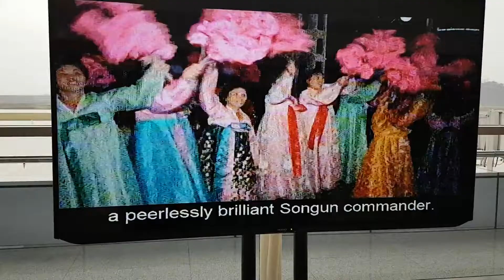pyongyang Airport TV showing propoganda video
Propaganda video on TV | Pyongyang Airport | North Korea Tour

North Korea is known for its strict control of information and propaganda, and this extends to its video production as well. The North Korean government produces a variety of videos that aim to promote its ideologies and reinforce its message to its citizens and the world.

North Korean propaganda videos often feature images and footage of the country's leaders, including its former leader Kim Jong-il and current leader Kim Jong-un, as well as other members of the ruling party. They typically showcase the country's military might and its technological advancements, as well as its cultural and scientific achievements.

These videos are often highly stylized, with dramatic music and carefully choreographed images. They are designed to create an impression of a powerful and technologically advanced nation, and to present the North Korean government and its leaders in a positive light.

It is important to note that the content of these videos is carefully controlled and heavily censored by the North Korean government. Information that is deemed critical of the government or its policies is not allowed to be shown. As a result, these videos should not be considered an accurate representation of life in North Korea.

In conclusion, North Korean propaganda videos are a means for the government to control information and reinforce its message to its citizens and the world. These videos are carefully crafted to present a specific image of the country and its leaders, and should not be considered a reliable source of information about North Korea.